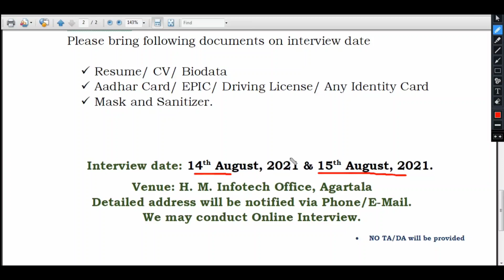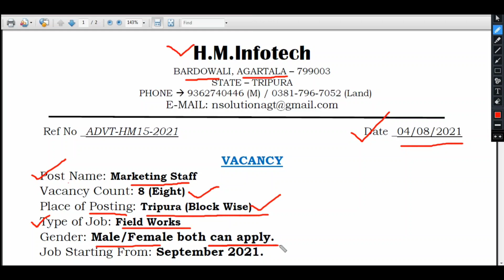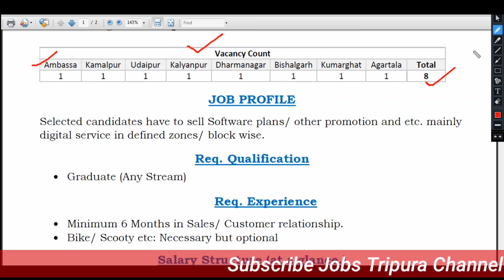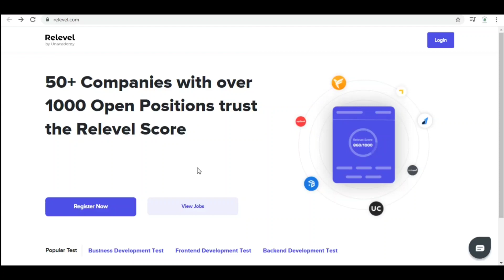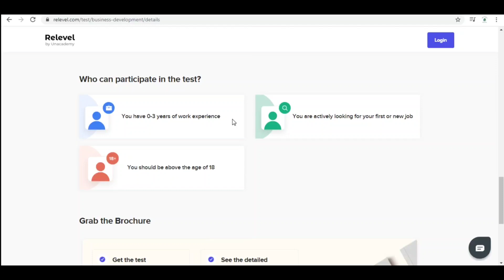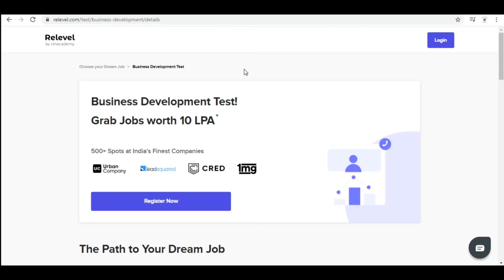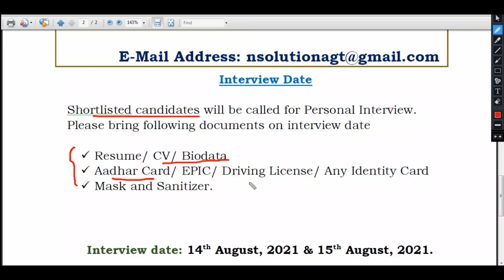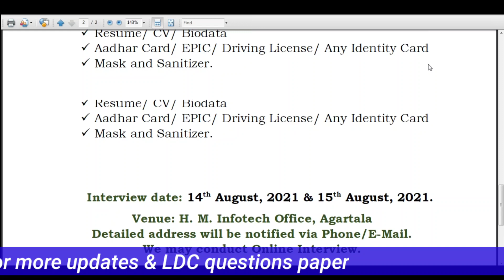আজকের বিজ্ঞপ্তি | ত্রিপুরার ৮ টি জাগায় Staff নিয়োগ | Direct Posting | Joining 4th Sept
This video will bring a Big opportunity for All…. Today in this video I will discuss about the Vacancy of Jobs in Tripura. We also updates all Tripura job news and Tripura job Vacancies. In this Channel you can also see tripura govt job notification and Private jobs notification.